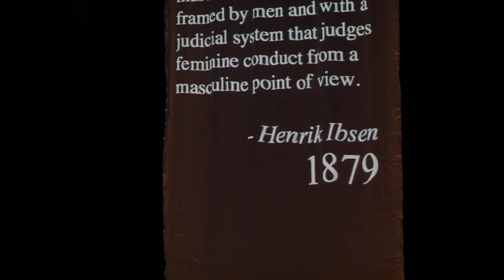INTERVIEW: Why A Doll's House? Why now?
The cast of "A Doll's House" on the importance of producing the classic Ibsen drama. Running May 2 - 25, 2019 at the State Theater in downtown Olympia, WA.